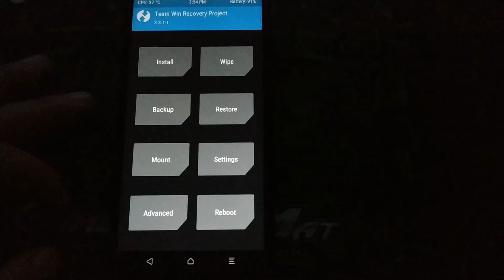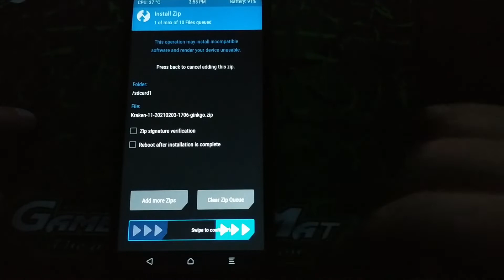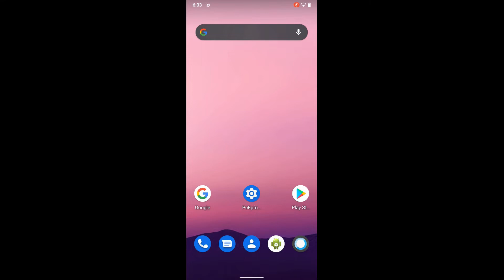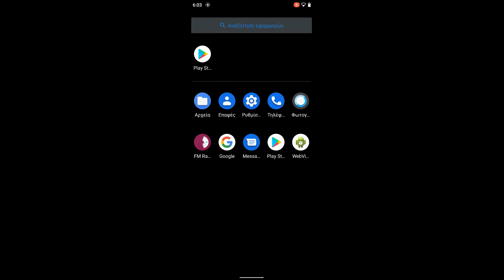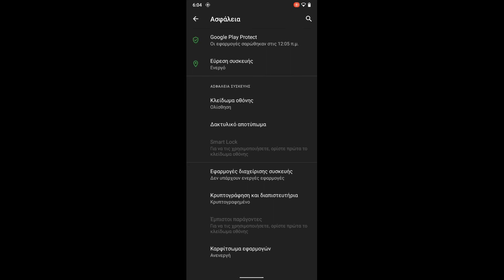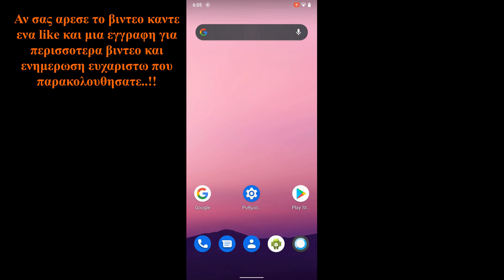AOSPK The Kraken Project Official R for Redmi Note 8/8T